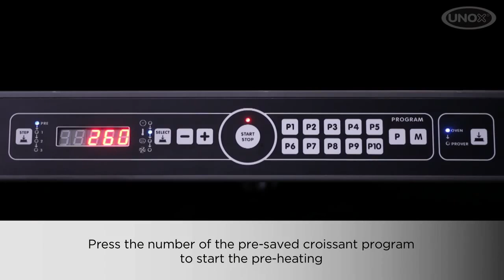Como assar croissants e pastéis com BakerLux ™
Aprenda como assar carga cheia de Croissants e Pastéis no forno Combinado Bakerlux ™ da Unox.